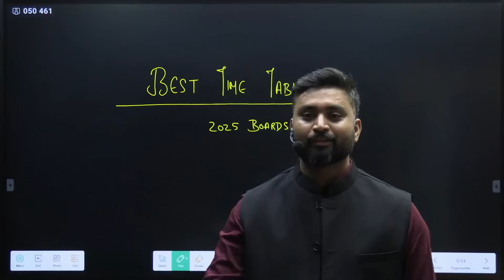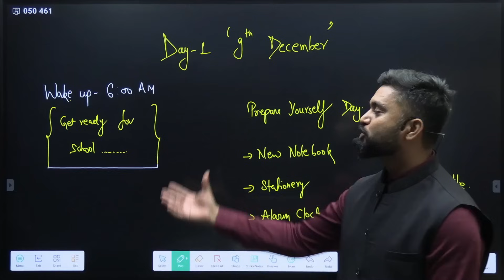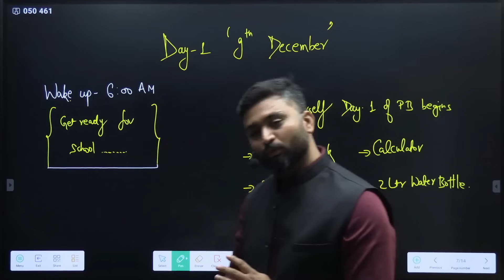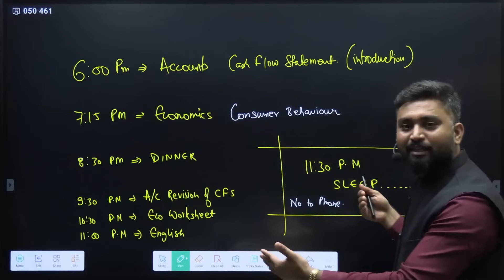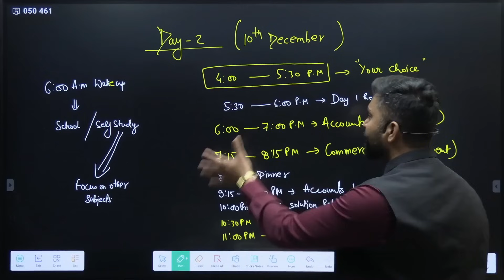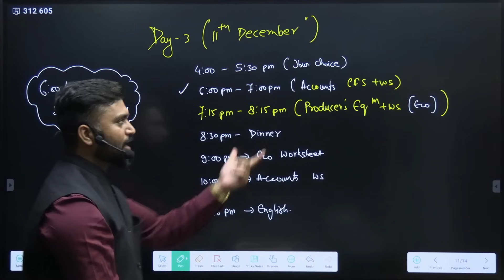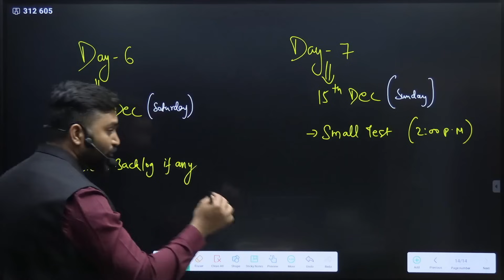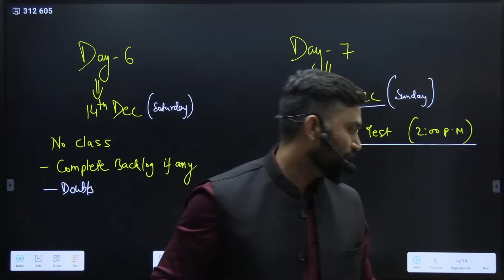BEST TIME TABLE | CLASS-12 | ISC | Shubham Jagdish | 8112601234